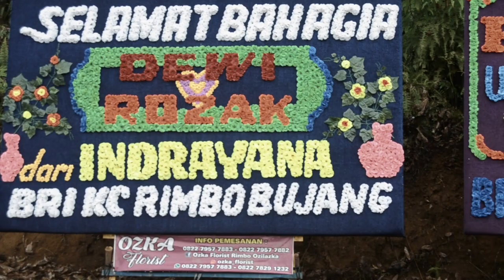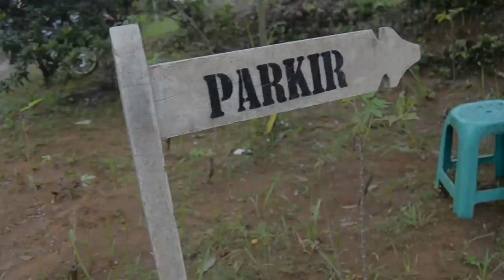WEDDING CINEMATIC || DEWI RIZKI YANTI & MIFTAHUL ROZAK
Hari ini kita menemani pengantin teman kita WEDDING CINEMATIC || DEWI RIZKI YANTI & MIFTAHUL ROZAK ,tepatnya di jalan alay unit 10 Rimbo Ulu